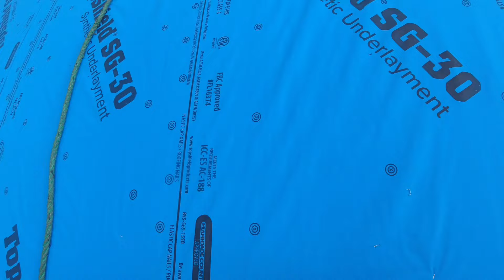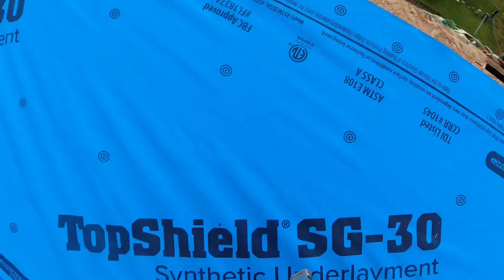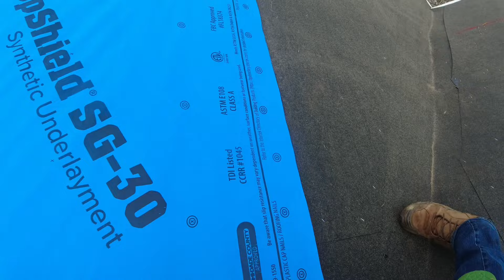COMO PONER SHINGLES SIN LINEAS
Super Anchor Safety Deluxe Fall Protection Harness Tool Bag Combo - Hi-Vis 6151H
Super Anchor Deluxe Harness Tool Bag Combo - Digital Camo Green 6151DG
Super Anchor 30' Deluxe Lifeline with Super Grab Rope Grab. Snaphook Connector 4034-30SG
Super Anchor MAX Force Absorber with Aluminum Carabiner & Loop End 6183
Super Anchor Deluxe Harness Tool Bag Combo - Digital Camo Tan 6151DT

Linea de vida horizontal
Empaque del pistón de metabo
Ancla de seguridad
Mi harness para los techos inclinados
Recorredor para el harness
Carabina para conectar el recorredor al harness
Lazos para colgarme
Morrales para los clavos y demás herrmientas
Mis botas
Chalk line
Mi pistola
Mis guantes
Mi navaja
Empaques para metabo
Empaques para bostitch
Mis rodilleras
Ancla para linea de vida: